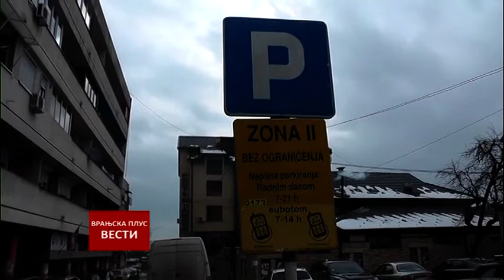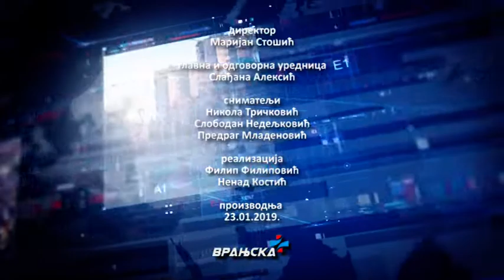Vesti 23 01 2019